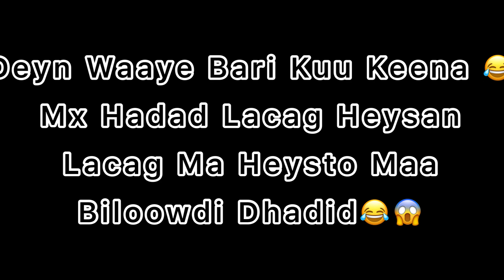Hal Maalin Ayaan Caseeye Noqday Part(2) Mx Iga Raacay😂😱